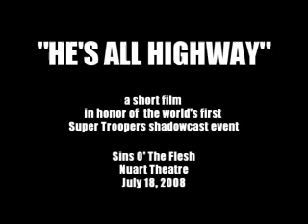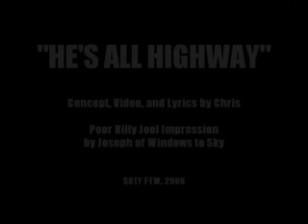He's All Highway Farva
A tribute to Super Troopers, written and edited by Chris-Raff, with vocals by Joseph of Windows to Sky.